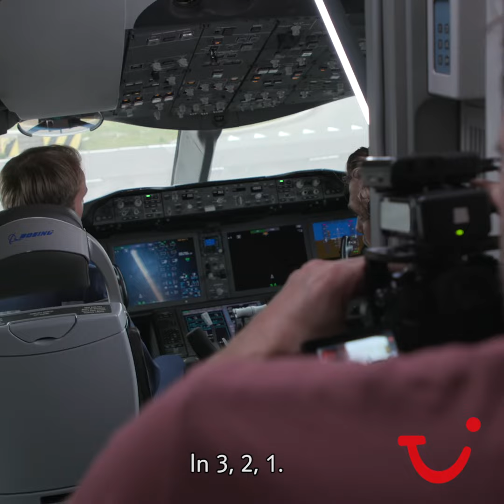Wat is het favoriete seizoen van Piet? 🌞🍂⛄🌷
Vind meer informatie over onze TUI vakanties, tripjes en vliegtickets op onze website!

Wil je meer te gekke vakantie vlogs en travel video’s bekijken? Volg ons YouTube kanaal!

Kijk voor meer leuke vakantietips, vakantieverhalen en avonturen op onze TUI Blog!

Bedankt voor het kijken! Vergeet niet een duimpje omhoog te doen en een reactie achter te laten!